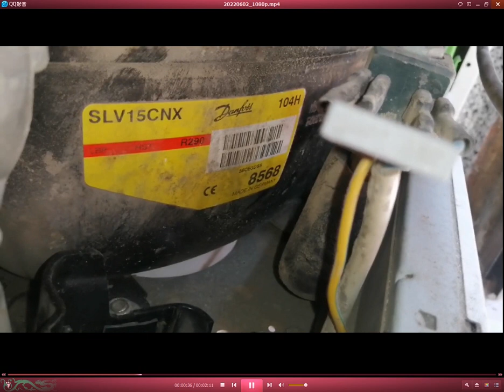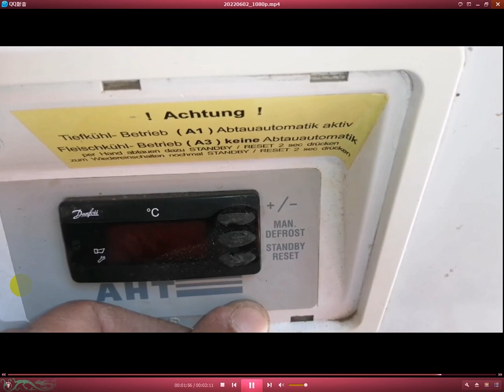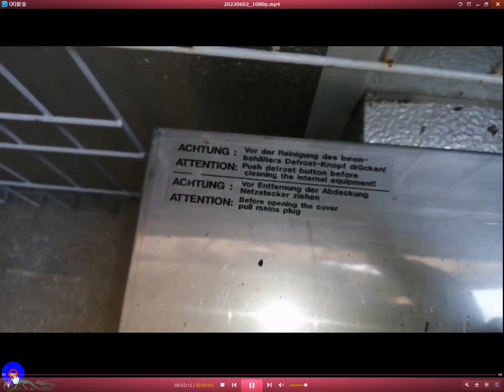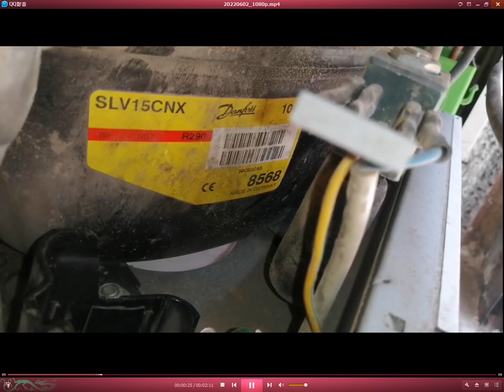السلونيد فالف في الفريزرaht